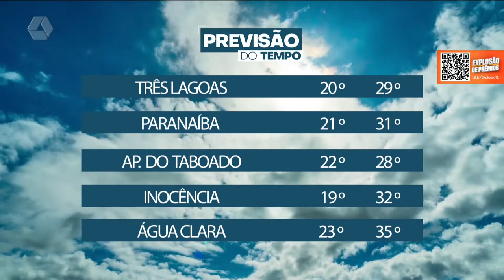Virada de Ano pode ser com chuva